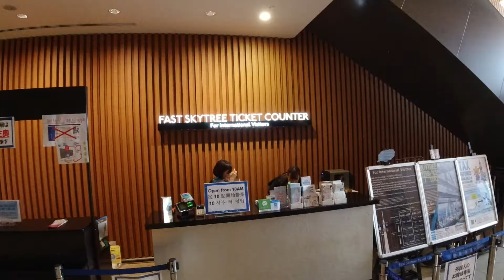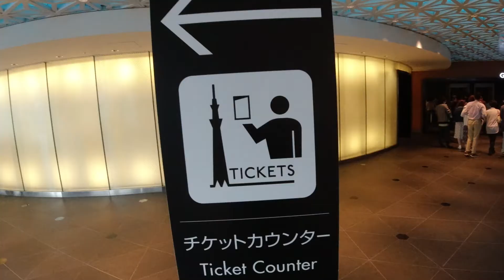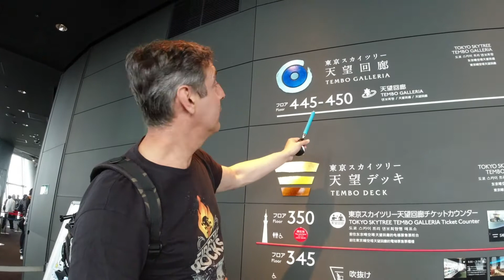SKYTREE la torre MÁS ALTA de JAPÓN (MibauldeblogsTV)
subimos a la Tokyo Skytree la estructura más alta de Japón y la segunda más alta del mundo. Está en Tokio. En el post tratamos los siguientes puntos:
Datos curiosos de la torre Tokyo Skytree Tower
Precios de la Tokyo Skytree y cómo comprar entradas de la Tokyo Skytree  ya sean online o los tickets en la mismo torre en el PISO 4
Entrada Skytree sin colas para visitantes internacionales, lo que sería el Fast Track. Luego la Entrada Skytree normal.
Cómo visitar la Skytree de Tokio:
-TOKYO SKYTREE Tembo Deck (Pisos 350, 345 y 340)
-Tembo deck nivel 340
-nivel 345
-nivel 350
-Vistas desde Tokyo Skytree Tembo deck 350m
TOKYO SKYTREE Tembo Galleria (Pisos 445, 450)
Recorridos de la terraza del Skytree
El centro comercial Tokyo Solamachi
Pokemon store Skytree Tokyo

0:01  Qué es la Skytree y sus observatorios
0:39  subir a la Skytree de Tokio
0:47  fast track skytree entrada rápida
1:32  tipos de entradas de la Torre Skytree
1:54  precios Skytree
2:11  Tembo deck vistas y qué es
3:44  Historia Skytree de Tokio
4:42  Tembo Gallery
6:14  tienda Skytree Tokyo